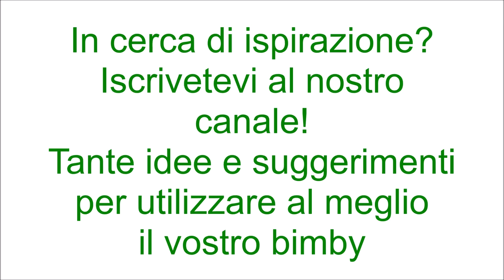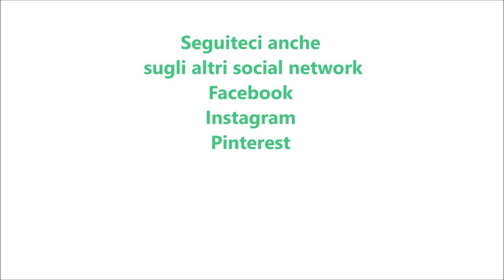Semifreddo al caffè con nutella e pan di stelle per bimby TM6 TM5 TM31 TM21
Ingredienti:
350 g di biscotti tipo pan di stelle
500 g di panna fresca per dolci (messa per 45 minuti in congelatore)
30 g di caffè espresso freddo
10 g di caffè solubile
mezza fialetta di aroma di vaniglia
500 g di mascarpone
180 g di zucchero
2 g di colla di pesce ammollata in acqua fredda
nutella q.b. per decorare

Ingredienti per la bagna:
150 g di latte zuccherato